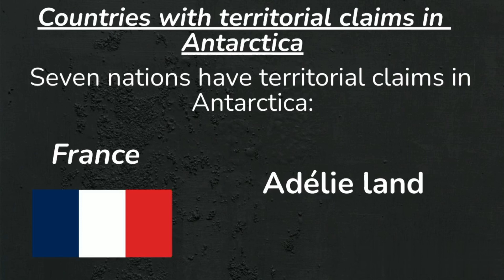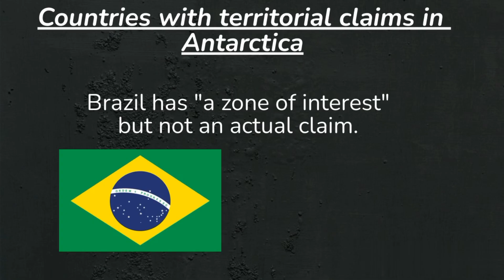The Antarctica Continent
learn many information about the antarctica continent
knowing if there are any countries in this continent or not